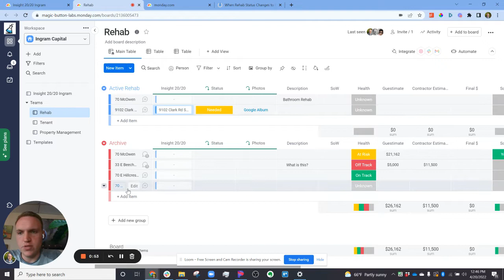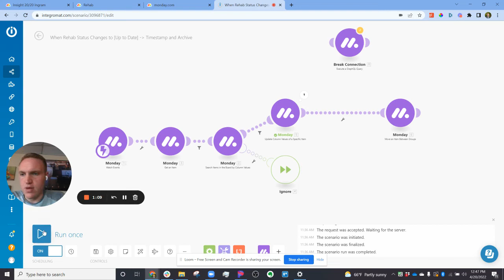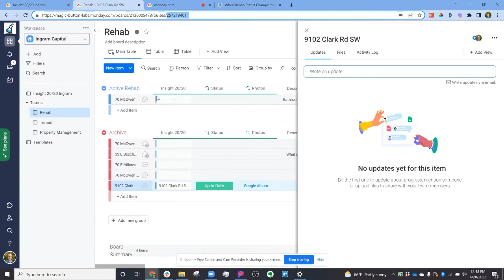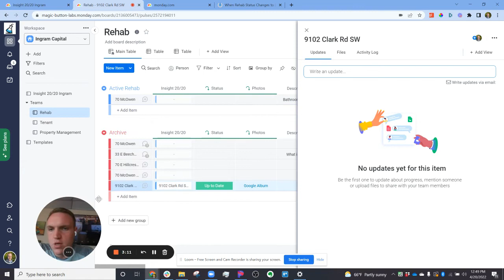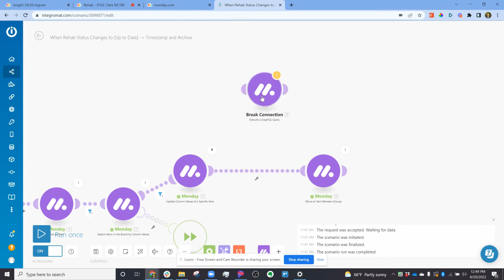How to Connect Boards in Monday.com Using Webhooks | Tutorial & Demo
If you want to break a connection between boards from a "Connect Boards" column in Monday.com and you don't want to or are unable to do so, you can use a custom Mutation (code) to do so.

Copy and paste the code below into the developers testing section of Monday.com to give it a shot:

mutation {
  change_multiple_column_values(item_id: 12345678, board_id: 12345678, column_values: "{\"board_connection_id\" : {\"item_ids\" : [*leave blank or type in new item connection*]}}") {
    id